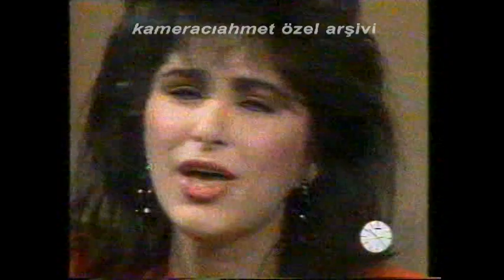Nuray Hafiftaş - Karagöz